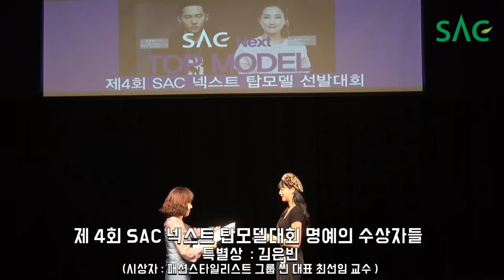[싹튜브] 서종예 모델대회 2018SAC넥스트탑모델대회 지방예선부터 본선까지 스토리영상